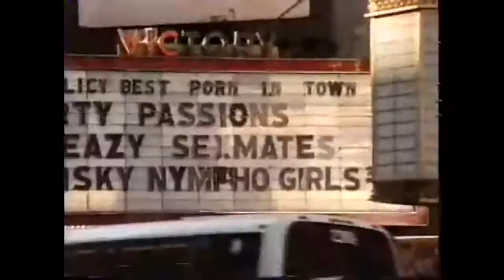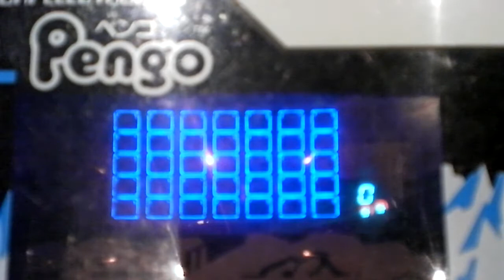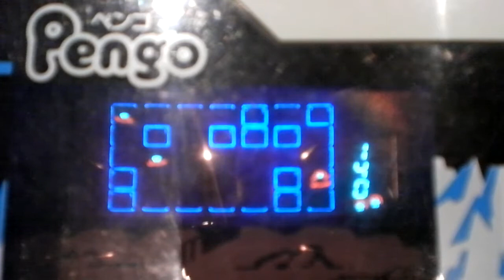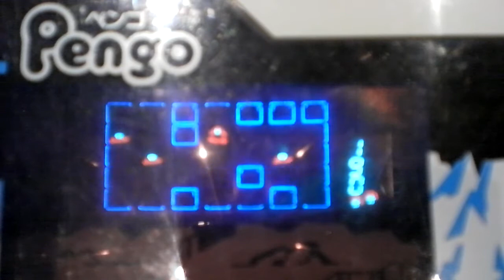Tabletop Times Episode #22 - Pengo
On this week's episode of Tabletop Times I will be showing you another hidden gem courtesy of Bandi Electronics and a huge thank you to the staff at Classic Gaming Expo for letting me film this.

Pengo was released by Bandai in Japan in 1983, originally released in the arcades by Sega in 1982 as simplistic as the gameplay is for games like this at the time, it is still a fun piece of gaming history to behold.

Thank you once again to all my subscribers from the beginning and my new viewers as well, feel free to check my older content too, cheers.